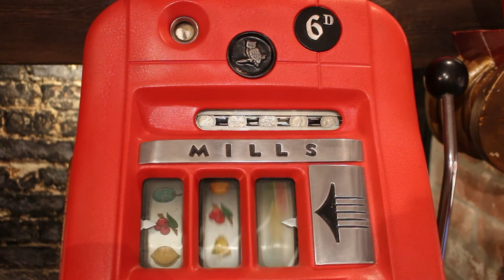Mills Hi-Top One Arm Bandit